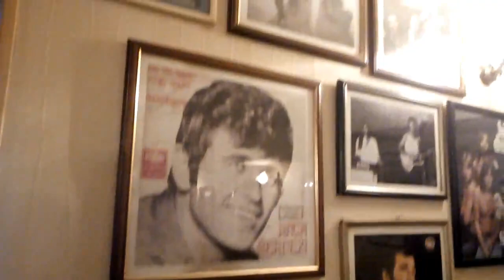Sarajevo, la Jerusalem europea | BOSNIA #01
Sarajevo es la capital de Bosnia, una ciudad con muchas culturas y religiones. Estuvimos un mes viviendo acá y pudimos conocer bien todos los aspectos de la cultura bosnia y también bastante historia. Fue una ciudad muy golpeada por las guerras y aquí se inició también la Primera Guerra Mundial (tras la muerte de Franz Ferdinand, el heredero al trono del imperio Austro-húngaro).
También mostramos algunos detalles de las épocas yugoslavas y la cultura balcánica en general.

El Gran viaje es un canal de YouTube donde podrás acompañarnos a descubrir comidas, paisajes, historia y cultura de diferentes rincones del mundo. No sólo te vamos a mostrar los típicos lugares Lonely Planet, sino que al conectarnos con gente local a diario, también vas a poder sumergirte en su vida cotidiana y visitar esos lugares que sólo ellos recomiendan.

¿QUIÉNES SOMOS? Somos Mariano y Mariel, un ingeniero en sistemas y una traductora y profesora de idiomas que desde el 22 de abril de 2016 decidimos patear el tablero y lanzarnos a un viaje por el mundo por tiempo indeterminado, trabajando a través de internet. Nuestra vida de viaje comenzó por Sudamérica pero el resto del globo nos espera.

Algunas preguntas que queremos responderte antes de que las hagas...

¿Cómo sustentan su gran viaje sin fecha de retorno?

¿Pero vivir de viaje es como vivir de vacaciones?

¿Nos dan algunos consejos para viajar en pareja?

¿Y algunos para viajar a dedo?

¿Cómo hacen para gastar tan poco en alojamiento mientras viajan?

Y si querés conocer a otras personas que han hecho de la vida un viaje, te invitamos a escuchar nuestro podcast donde entrevistamos a otros "locos" como nosotros: